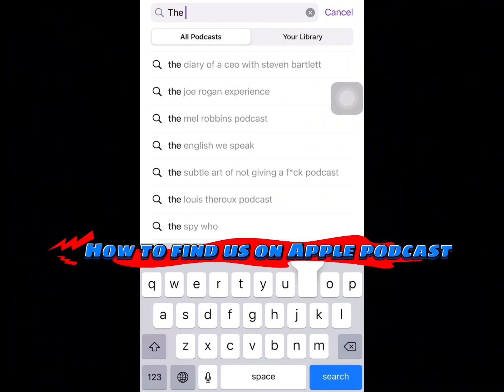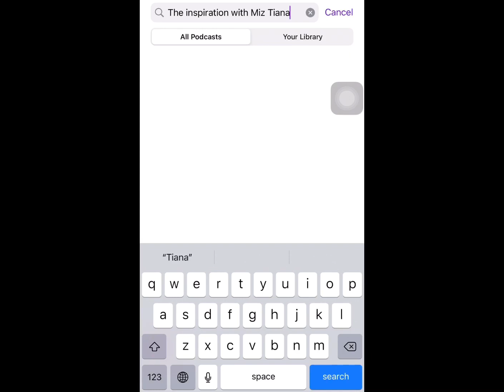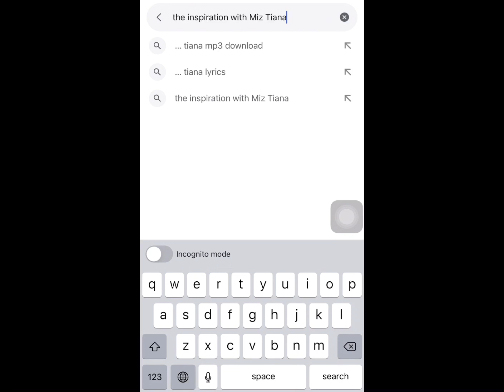THE INSPIRATION WITH MIZ TIANA PODCAST PLATFORMS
Join us on all our podcast platforms and listen some amazing inspirational episodes from Miz Tiana